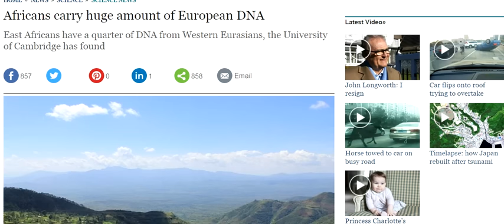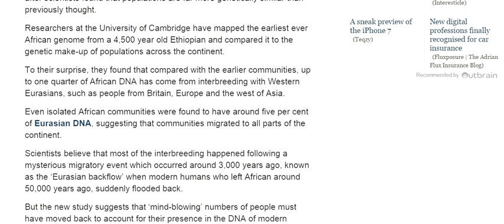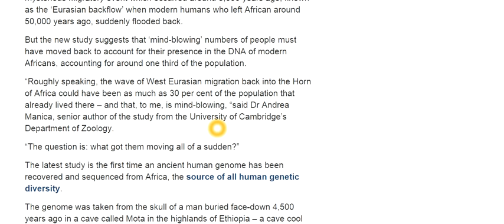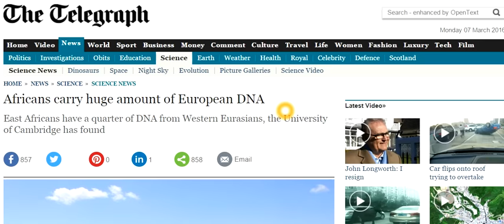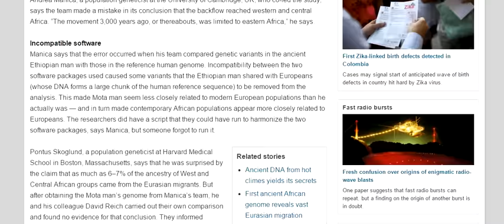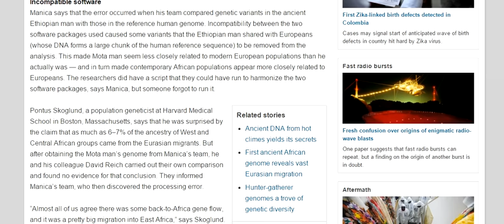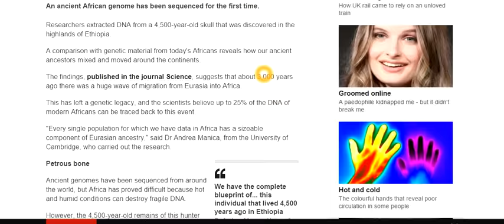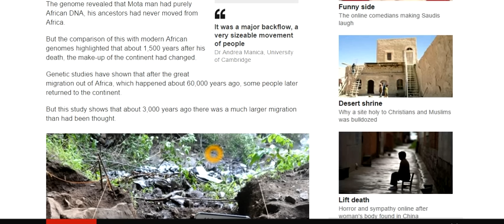East Africans have up to 25% West Eurasian DNA?